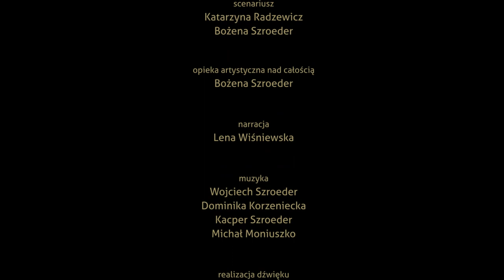Szalik Prababci Werci - Great grandma Wercia's scarf, reż. Joanna Polak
2020 r.
animacja wycinankowa
Reżyseria, montaż / Direction, editing: Joanna Polak
treść:
Moja praprababcia Weronika, urodziła się w 1895 roku. W wieku 3 lat została sierotą. Zabrali ją gospodarze, u których bardzo ciężko pracowała. Wypasała gęsi, pasała też krowy. Dostawała raz dziennie talerz ciepłej zupy. Żywiła się też odpadkami. Spała w takiej przybudówce na słomie, może to była stodoła, może obora, a może chlew. Żeby nie zamarznąć ogrzewała nóżki ciepłymi odchodami zwierzęcymi. Prababcia miała trzy siostry. Najmłodsza z nich miała 2 miesiące i została zabrana przez bogata rodzinę. Starsza po pewnym czasie przyjechała na gospodarstwo i zabrała prababcię ze sobą. Po prababci Werce został nam szalik.

opis projektu:
Rodzinne skarby, znajdują się często w zasięgu ręki, przekładamy je czasem z kąta w kąt, ukrywamy w szufladach. A to one piszą historię przekazywaną z pokolenia na pokolenie świadczą o ciągłości rodziny.
Sejneńskie rodziny sięgnęły po opowieści ukryte od zawsze w takich przedmiotach-pamiątkach. Przekazywane przez starszych najmłodszym stają się dla nich ważnym momentem inicjacji w rodzinną wspólnotę, której więź wzmocniona jest pamięcią pokoleń.
Stary akordeon, zdjęcie Dziadka w mundurze, gofrownica wykuta w żelazie, misternie wykonany pierścionek, wspomnienie sukienek szytych przez dziedziczkę dworu, opowieść o dziewczynce oddanej na służbę, tajemniczy sad, kołowrotek prababci – przedmioty i opowieści odkrywają przed młodymi minione światy, tworzą międzypokoleniowe więzi, łączą ludzi i miejsca, przeszłość z teraźniejszością.
8 miniatur filmowych, których twórcami są dzieci, ich rodzice i dziadkowie. Wspólnie przełożyli na język filmu animowanego rodzinną historię, wzmocnioną pamięcią pokoleń.

Animacja / animation:
Urszula Korzeniecka 12 lat (old)
Izabela Maksimowicz 12 lat
Igor Nieszczerzewski 12 lat
Karolina Trzyna 12 lat
Lena Wiśniewska 12 lat
Julia Zdanuwicz 12 lat
Maria Jarczewska 12 lat
Alina Korzeniecka 49 lat

Opieka scenograficzna i plastyczna / Scenographic and artistic care: Dominika Ludwig
Scenariusz / Scenario: Katarzyna Radzewicz,  Bożena Szroeder
Opieka artystyczna nad całością / Artistic supervisor: Bożena Szroeder
Narracja / Lector: Urszula Korzeniecka
Realizacja dźwięku / Sound: Patryk Masłowski
Muzyka / Music : Wojciech Szroeder, Dominika Korzeniecka, Kacper Szroeder, Michał Moniuszko